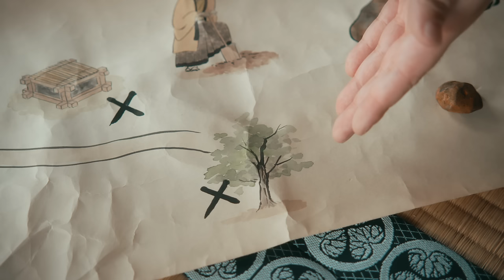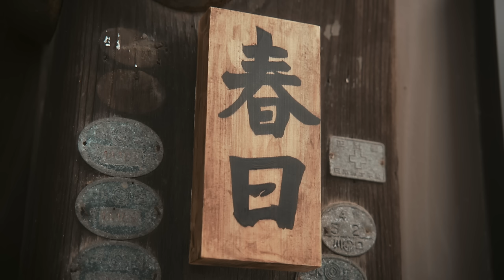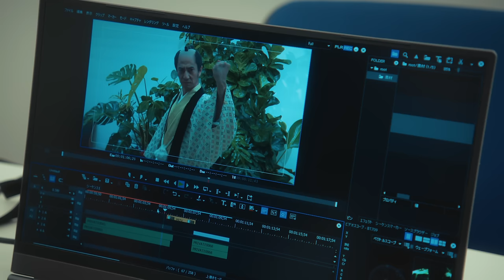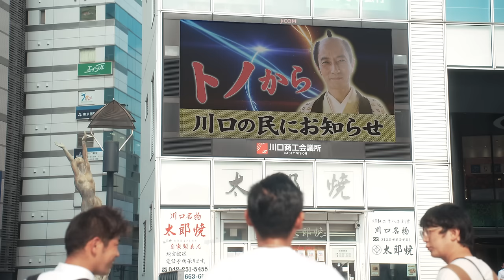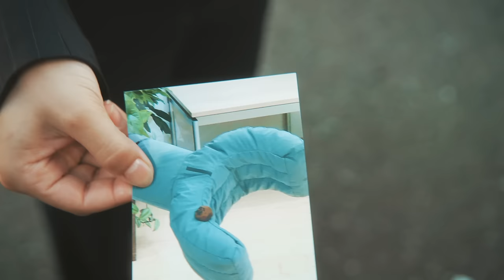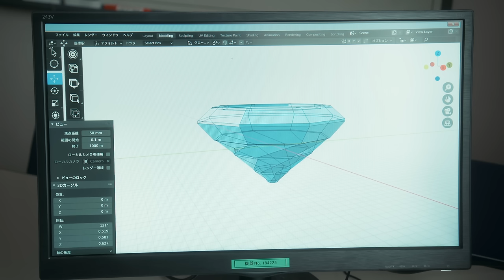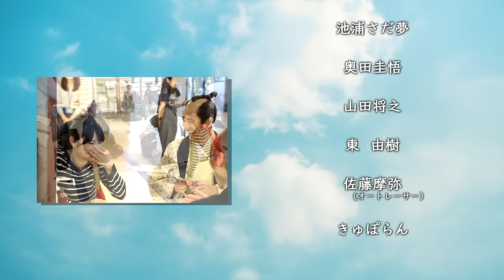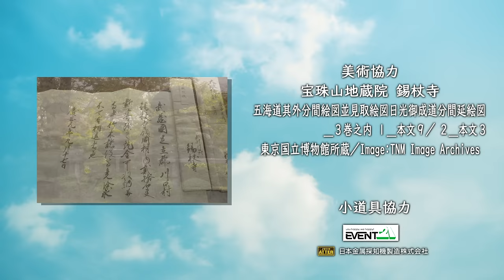【無料映画】ロード・オブ・ONARI 〜未来へつなぐ想い〜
埼玉県川口市を舞台に繰り広げられる、ハートフルコメディ映画です。
津田寛治さん演じる将軍・徳川家光が、日光東照宮へ向かう「御成道」で、現代へタイムスリップしてしまい、戸惑いを抱えつつも、現代の川口市の人々と触れ合うことで熱い友情が芽生え始め･･･
将軍・家光は、江戸時代に戻るために人々の協力を得て、川口発展のルーツである「御成道」の伝説を追う物語です。
全編川口市でのオールロケ、各所に川口名物が登場するなど川口市全開！！
果たして殿は戻れるのか！？乞うご期待！！